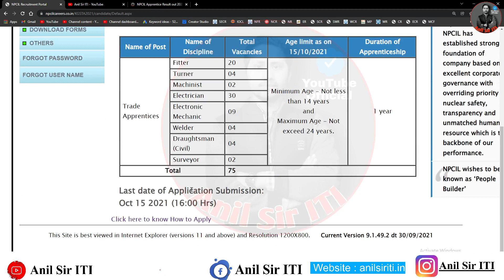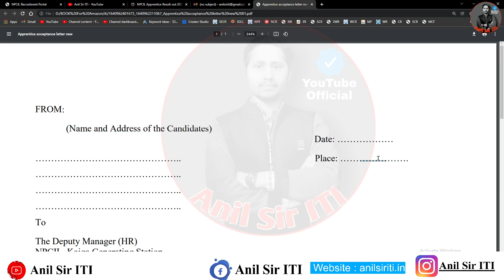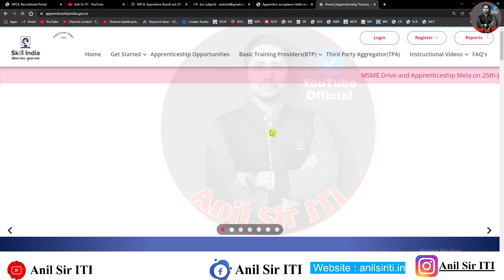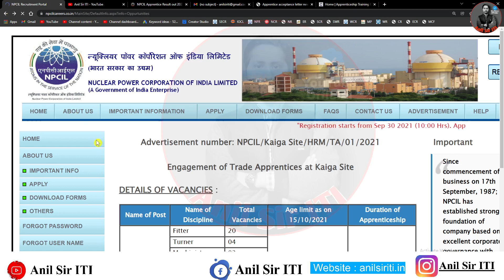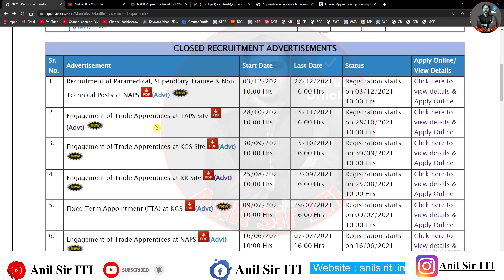NPCIL Result out, NPCIL Apprentice Merit list, NPCIL Apprentice Document Verification 2022, KGS Site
npcil apprentice
npcil recruitment 2021 notification
npcil exam date 2021
npcil free job alert
npcil apprentice recruitment 2021
npcil vacancy 2021
npcil notification 2021
npcil apprenticeship 2021
npcil 2021 recruitment
npcil careers 2021
npcil 2021
npcil recruitment 2021 apply online
free job alert npcil
npcil recruitment free job alert
npcil vacancies 2021
npcil apprentice 2020
npcil jobs 2021
iti apprentice form
iti apprentice form 2021
iti apprentice form 2020
iti apprentice online form
ncvt mis apprentice registration form
110th aitt apprenticeship exam form
iti apprenticeship registration 2020
iti apprentice online form 2021
apprenticeship registration form iti
iti apprenticeship certificate format
iti apprentice registration form
iti vacancy
iti jobs
iti recruitment
free job alert iti
iti jobs in railway
iti apprentice company
iti apprentice free job alert
iti and diploma jobs
iti pass govt job
iti fitter govt job
iti electrician jobs government
iti teacher vacancy
diesel mechanic iti jobs
iti diploma job
iti fitter job vacancy
iti govt jobs 2020
iti copa jobs
drdo gtre recruitment 2021
iti jobs in railway 2021
iti limited careers
honda company job iti
sarkari result iti job
iti job alert
iti fitter permanent job
iti welder job
iti jobs in railway 2020
iti govt job recruitment
iti job in tata steel
iti electrician jobs in power plant
iti instructor vacancy 2020
iti apprentice job
hero company job iti
hero motocorp job iti
iti electronic mechanic govt jobs
iti copa jobs in govt
iti sarkari job
government jobs in iti fitter
iti limited recruitment
computer operator and programming assistant jobs
job in iti
dfccil recruitment 2021 iti
iti private job
iti copa jobs in govt 2021
iti company job
mes recruitment 2021 iti
iti private company job
iti ltd careers
nmdc recruitment 2021 iti
iti machinist job
l&t recruitment for iti
iti turner job
iti draughtsman civil govt jobs
ntpc vacancy iti
iti based jobs
iti job recruitment 2020
iti diesel mechanic govt jobs
fitter govt job